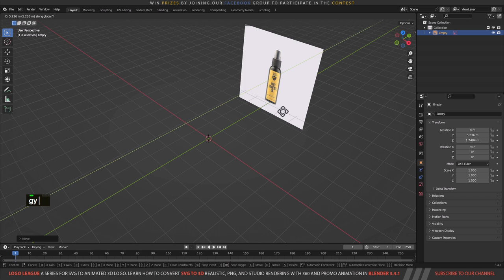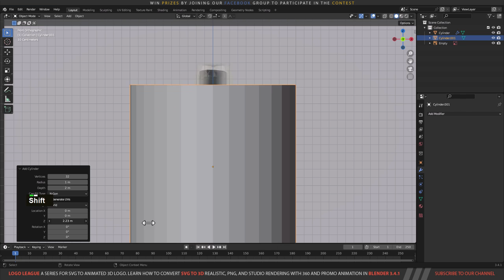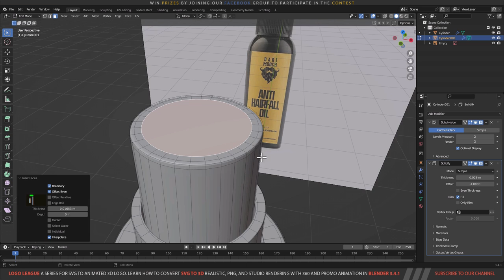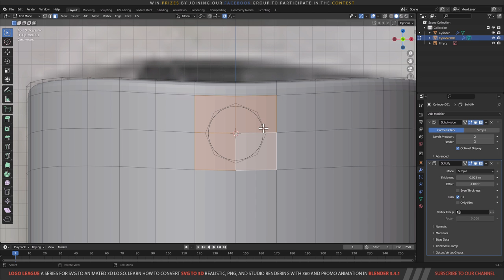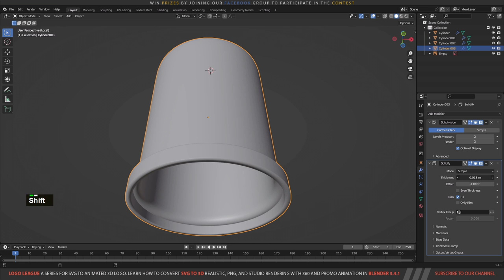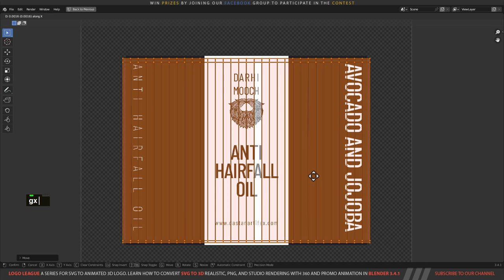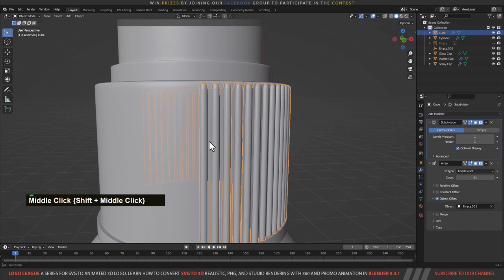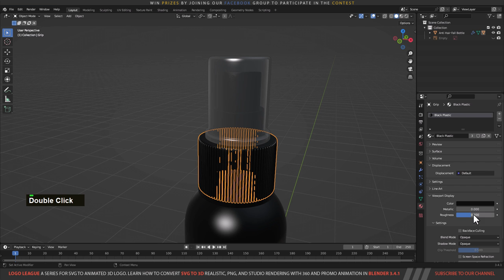Creating a Realistic Cosmetic Spray Bottle: Modeling, Texturing, UVs, and Materials in Blender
Welcome to this Blender tutorial where we will be creating a realistic cosmetic jar for a face scrub. In this tutorial, we will go through the process of modeling, texturing, and applying materials to create a visually appealing and believable cosmetic jar.

We will start by setting up the Blender workspace, where we will configure the scene with the necessary settings and add the reference image for the cosmetic jar. Then, we will create the base shape of the jar by using various modeling tools and techniques in Blender. We will add the necessary details to the jar, such as the cap, labels, and any additional elements to make the jar more realistic.

Once the modeling is complete, we will move on to the texturing stage. We will create a UV map for the jar, which will help us to map the textures onto the 3D model accurately. We will create custom textures for the jar, including the label, glass, and cap. We will use different texturing techniques such as image mapping and procedural texturing to create a realistic and visually appealing jar.

Finally, we will add materials to the jar to give it the final touch of realism. We will create materials for the glass, cap, and label, and apply them to the corresponding parts of the jar. We will use Blender's node editor to create complex material setups, which will help us to achieve a realistic look and feel for the cosmetic jar.

Throughout the tutorial, we will provide tips and tricks to help you create a realistic cosmetic jar in Blender. We will cover the key aspects of the modeling, texturing, and material creation process, allowing you to apply these techniques to other projects.

By the end of this tutorial, you will have learned how to create a realistic cosmetic jar in Blender, using a range of modeling, texturing, and material creation techniques. You will be able to use this knowledge to create your own realistic 3D models, bringing your ideas to life in Blender. So, let's get started and create a stunning cosmetic jar for face scrub in Blender!